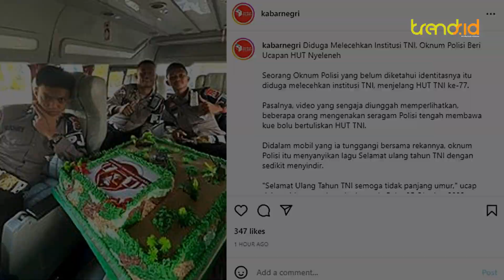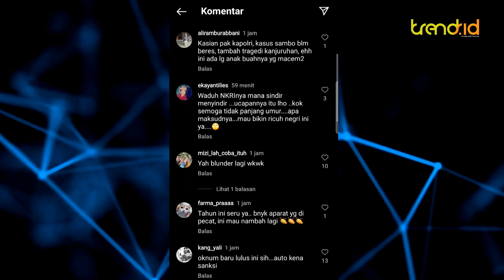LIHAT Kelakuan Anggota Polisi Ini Beri Ucapan HUT ke-77 TNI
TRENDSNESIA - Beredar video tiga oknum polisi melakukan aksi tak terpuji di hari ulang tahun (HUT) ke-77 TNI.

Dalam rekaman yang diunggah akun instagram @kabarnegri terlihat ketiga polisi itu membawa sebuah kue ulang tahun.

Di atas kue itu tertulis ucapan selamat ke tentara nasional Indonesia.

Salah seorang temannya bahkan mengucapkan kata-kata tak wajar saat merekam video.

"Selamat Ulang Tahun TNI semoga tidak panjang umur," ucap dalam video yang beredar, Rabu (5/10/2022).

Ada juga yang terlihat menjilati kue tersebut sambil tertawa.

Belum diketahui di mana lokasi kejadian dan apa tujuan ketiga polisi itu.

Video ini pun mendapat sorotan dari para warganet. Banyak yang meminta agar ketiga polisi itu segera meminta maaf.(dik)